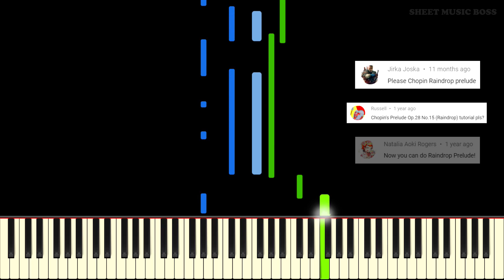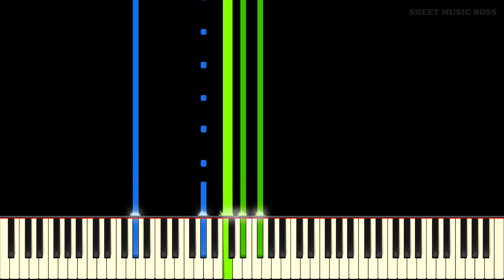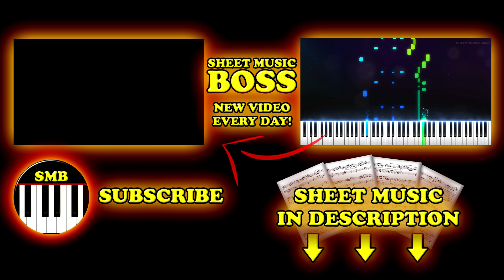Chopin - Prelude Op. 28 No. 15 "Raindrop" - Piano Tutorial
Learn how to play Prelude Op. 28 No. 15 "Raindrop" by Frédéric Chopin on piano with this Synthesia piano tutorial! Please enjoy!

Prelude Op. 28, No. 15 is one of 24 preludes written by Frédéric Chopin, this one being written partially during Chopin and George Sand's stay at a monastery in Valldemossa, Majorca in 1838. While preludes are usually between five and seven minutes, this prelude is Chopin's longest. "Raindrop" is so named due to the repeating A♭, which some say suggests the gentle patter of raindrops. The piece begins very peacefully in D♭ major before switching to a darker, more sinister C♯ minor portion, which is then redeemed by the D♭ major once again, all the while maintaining the ever present A♭/G♯ throughout the piece. This arrangement offers great practice for those looking to become more comfortable playing the black keys and is sure to please any listener.

This piano tutorial of Prelude Op. 28 No. 15 "Raindrop" is fantastic to play! You can learn it from this Synthesia visualisation, or from the sheet music at the top of the description!

Edited by Andrew Wrangell & Samuel Dickenson
Thumbnail and description by Joshua Anderson